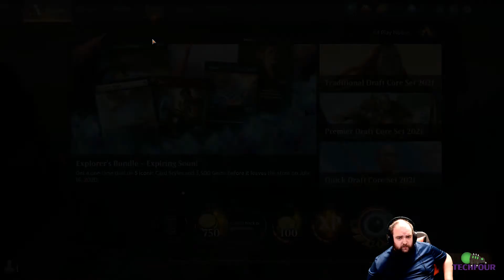Attacking The Meta - Episode 09: The No Zone